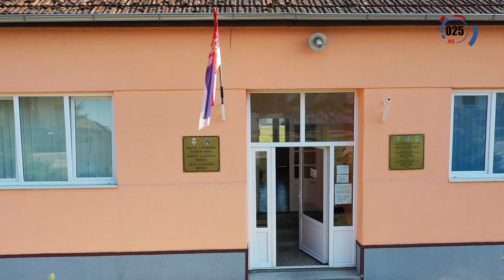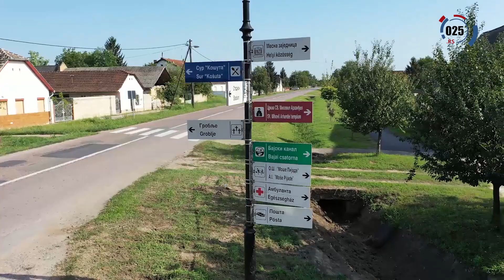Bački Breg-selo na severu Bačke